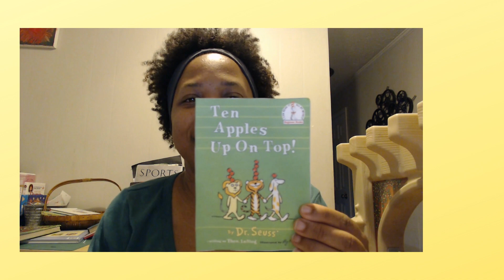Patricia Bernard Vlog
This video is my first real vlog post. Its an introductions to the beginning of a something great. Also I will tell you about our Dr. sues read across America shirts we made. So excited about talking to you. This is going to be a great experience. Please check me out @ or Spotify @Patricia Bernard